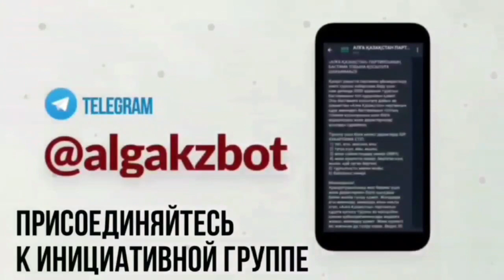МАРАТ ЖЫЛАНБАЕВ: МЫ ДОБЬЁМСЯ ПЕРЕМЕН. ПРИСОЕДИНЯЙТЕСЬ К ОППОЗИЦИОННОЙ ПАРТИИ «АЛҒА ҚАЗАҚСТАН»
Уважаемые казахстанцы!
Призываем к борьбе за перемены в стране и построению демократического государства вместе с оппозиционной партией «Алға Қазақстан». Как мы этого добьёмся? Всё просто!

По закону о политических партиях пункт 1, Статья 6 – Создание политической партии:
Политическая партия создается по инициативе группы граждан Республики Казахстан, численностью не менее одной тысячи человек.

❗️Но мы соберём  инициативную группу партии из двух тысяч сторонников с подтверждением видео, чтобы Минюст не смог нам отказать и подадим заявку на её регистрацию.

❗️Далее, мы добьёмся регистрации, проведём съезд партии, на котором члены инициативной группы примут устав и программу партии. На съезд партии, приедут все члены инициативной группы — для всех этих процессов нужны средства. Чтобы провести один только съезд нужно, как минимум, 100 миллионов тенге, не считая других расходов.

По закону о политических партиях, пункт 6, Статья 10 – Государственная регистрация политической партии: для государственной регистрации политической партии в ее составе должно быть не менее двадцати тысяч членов партии. А мы намереваемся собрать не менее ста тысяч членов партии.

Основными целями нашей политической деятельности являются:
✅ Вернуть Конституцию РК версии 1993 года.
✅ Возбудить уголовных дел в отношении семьи Назарбаева и его окружения.
✅ Конфисковать все активы подельников Назарбаева в Казахстане и за рубежом.
✅ Освободить всех политических заключённых, прекратить репрессии и преследования за гражданскую позицию.
✅ Организовать выборность акимов, депутатов и судей всех уровней.
✅ Повысить зарплаты, пенсии и пособия в 2 раза.

Это первостепенные задачи, для построения демократического государства. Если вы разделяете наши цели, присоединяйтесь к оппозиционной партии «Алға Қазақстан». Мы ищем активных людей с непреодолимым желанием кардинально изменить политическую систему в Казахстане.
Пишите на наш бот в Телеграм: @algakzbot

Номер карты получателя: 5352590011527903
Имя получателя: Umitken Akhmetova
Страна получателя: Литва

Akhmetova Umitken
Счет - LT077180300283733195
SWIFT - CBSBLT26A

1Sqw6Y6TotqgQWDddrC63KLkC7daPyvKH

86pNioDNXqi5YK2qa6kfgiUd7MZx25dRBFuzXi334NouUHWR8dciqLvc6r7hfri5vnA9LqokvfZCFR6PXtT2781iNvBruGd